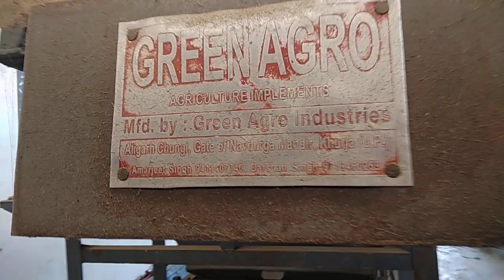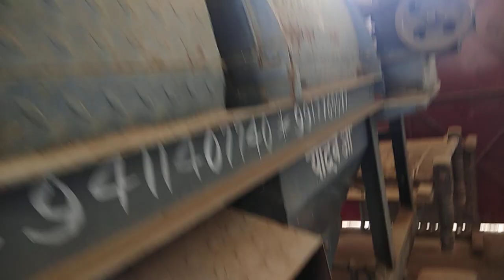⚙️Bikau Katar khurja valo ka mod.2018